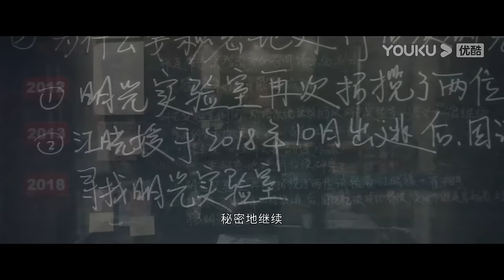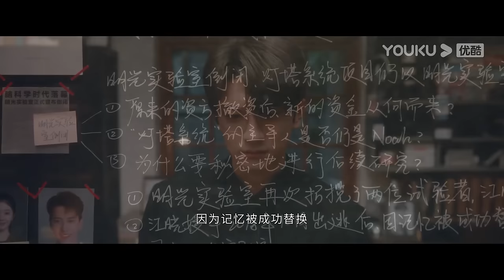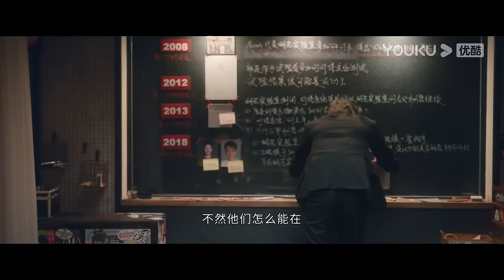MULTISUB【脱轨💫Derailment】EP24 | 穿越时空轨迹，共赴宿命抉择！ | 刘浩存/林一/黄圣池/范诗然 | 爱情 剧情 | 优酷 YOUKU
★以下地区观看正片请移步优酷国际版APP：泰国、印度尼西亚、越南、马来西亚、新加坡、菲律宾、中国香港、中国澳门、中国台湾、日本、韩国 。欢迎下载优酷国际版APP，不管您所处何地都能享受《脱轨》全集多语种字幕噢，加入优酷国际版APP会员，更能抢先观看更多会员集数！

★APP会员更新时间：12月25日起周一、周三、周五每天更新2集，周二、周四每天更新1集
★非会员更新时间：12月25日起周一至周五每天更新1集
★主演：刘浩存/林一/黄圣池/范诗然/王喳喳/完颜洛绒/李添诺/刘孜/迟蓬
★集数：30集

00:00 The International Website youku.tv is now available!
02:00 Download YOUKU International APP to get early access to the full show